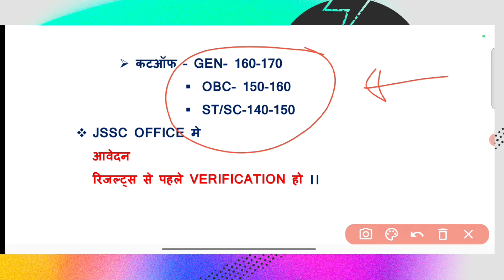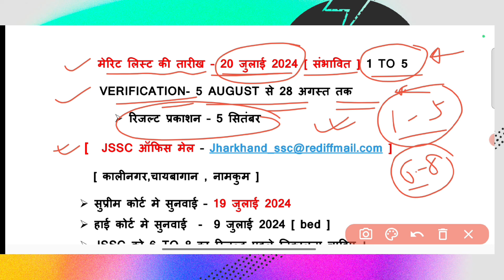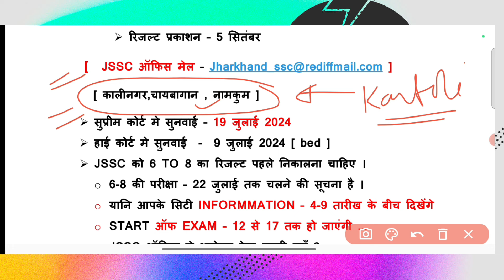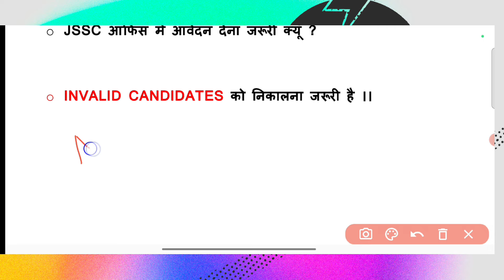झारखंड सहायक आचार्य भर्ती परीक्षा IMPORTANT NOTICE || RESULTS, MERIT LIST || 6 TO 8 की परीक्षा